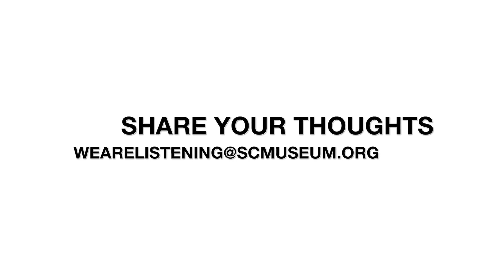Reimagine the Experience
The South Carolina State Museum is embarking on an ambitious new journey to “re-imagine” its permanent galleries and feature more of its extensive collection to better engage with new and returning audiences.

This collaborative project will offer guests the opportunity to connect with each other and the many communities that call this state home through immersive, multimedia experiences featuring in-depth explorations of artifacts, natural history specimens and art from the museum’s collection. New permanent exhibitions will focus on sharing thought-provoking and fascinating stories leaving guests with a deep appreciation for the state’s complex past and ready to contribute its bold future.